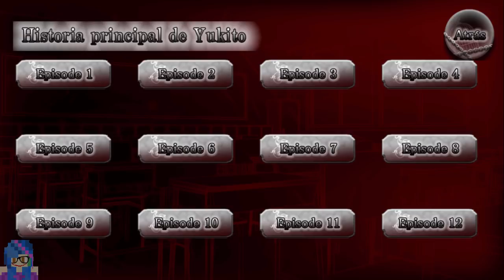Romance en la escuela encantada - Oribe Yukito - Episodio 6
Descripción
◇◇Disfrutarás este juego de principio a fin, ¡gratis! ◇◇
◇◇Esta App de drama y romance con una pizca de terror, ¡¡te pondrá a investigar los 7 misterios sobrenaturales de tu escuela!! ◇◇
◇◇¡Tú eres la heroína! ¡Tendrás el papel de la heroína y resolverás los 7 misterios sobrenaturales en tu escuela con un profesor y estudiantes apuestos! ◇◇

■■Sinopsis■■
Hay demasiados rumores extraños sobre el Instituto Fukatsu, la escuela a la que asistes. Los rumores hablan sobre un piano que se toca solo en el salón de música y de la existencia de un extraño espejo que es capaz de llevarte a una dimensión alterna. Un día, terminas involucrada en uno de los fenómenos paranormales que abundan en tu escuela y, como resultado, te quedas encerrada en un salón de clases. ¿Quién aparecerá en ese momento aterrador?

■■Personajes■■

◆【Senpai con Doble Personalidad】Oribe Yukito
“Adoro… ver a las chicas llorar.”
Edad: 18 Estatura: 174cm
Por su apariencia, él luce como un joven caballeroso y agradable.
Es caballeroso al dirigirse con los demás y es bueno con todos. Sin embargo, él tiene una personalidad ligeramente retorcida y su pasión es hacer a otros llorar. Disfruta de las reacciones de las chicas cuando se sorprenden ante su cambio de personalidad, y de cómo su apariencia y comportamiento las engaña, creyendo que es caballeroso. Pero no disfruta lastimar a los demás, siendo un poco considerado al arreglar la situación con las personas que hace llorar. Él desafía el misterio que rodea a la sala de música.

◆【Tsundere Deportista y Amigo de la Infancia】Asuka Souma
“¿Cuánto más jugarás conmigo hasta que estés satisfecha?”
Edad: 17 Estatura: 171cm
Él es un deportista confiado que toma el papel del hermano mayor. Es bueno cuidando de los demás y ama a las personas que suelen apoyarse en él. Él es bueno con todos pero no puede ser él mismo cuando estás cerca, por eso siempre te dirá cosas crueles. A pesar de eso, su deseo por protegerte es más grande que el de cualquiera. Tratarás de resolver el misterio que rodea al gimnasio junto con él.

◆【Compañero de Clases Cool】Asakura Rin
“Por alguna razón, nada me interesa si no estás cerca.”
Edad: 17 Estatura: 172cm
Es tranquilo, serio y no dice mucho. Él trata de buscar el lado científico en cada uno de los misterios de la escuela. Odia las cosas desgastantes. También tiene problemas con aquellos que juzgan un libro por su portada. Rin no tiene interés en cosas que no le llamen la atención. Dice cosas frías frecuentemente pero tiene un lado suave cuando reconoce el esfuerzo y logro de otros. Ambos tratarán de resolver el misterio del salón de ciencias.

◆【Profesor Salvaje】Yunoki Soutarou
“Al fin lo recuerdas, ¡chica estúpida!”
Edad: 28 Estatura: 175cm
Es brusco al hablar. Es malhumorado y tiene una personalidad tosca. No soporta a las personas que son puntuales y perfeccionistas. Él siempre es apático pero hace bien su trabajo. A veces escucha los problemas de los estudiantes. No es muy diferente de cuando iba al instituto pero solía ser más formal en ciertas cosas. Los dos tratarán de resolver el misterio del salón de baile.
¡Podrás elegir entre una gran variedad de personajes dependiendo de tus preferencias!
¿…Con quién desafiarás los 7 misterios sobrenaturales?